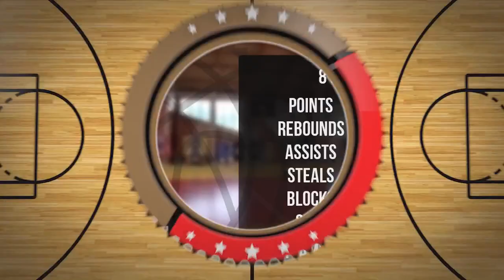Igor Bernat Player Mixtape DC86 Brzesko 2023